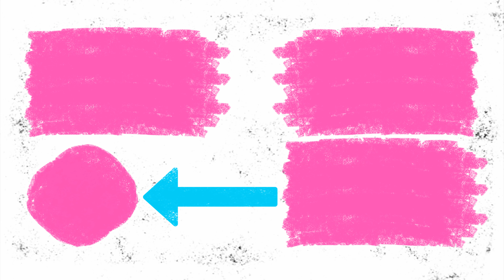Hamster vs Cartoon Cat Maze | Hamsters Show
Hey! In this video, a cute hamster is fighting a cartoon cat in a maze of traps! Enjoy!